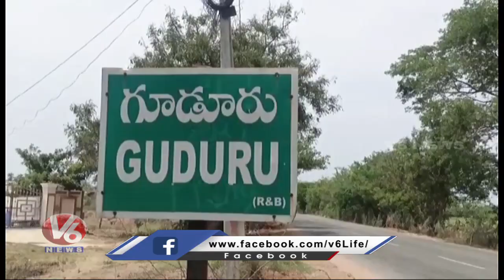Farmers Protest In Front Of IKP Centre In Gudur | Janagama | V6 News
ఆనలు ఆగుతలేవ్..